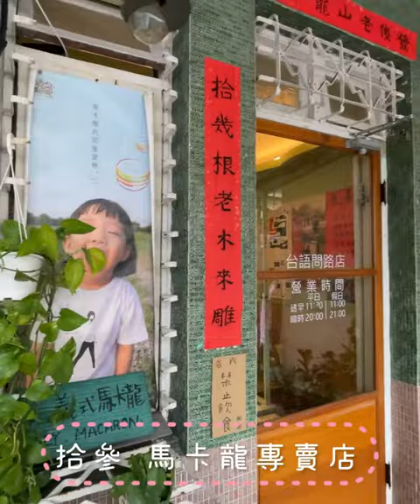台灣台南美食｜拾參｜數十種口味的馬卡龍⁉️～梅森Maysun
🌈 台南馬卡龍 拾參 馬卡龍真的粉好吃！
【 ιиfσямαтισи｜店家資訊 】
🚩 店名：拾參
📮 地址：700台南市中西區正興街63號
⏰ 時間：平12:00–20:00 假11:00–21:00
🍰 粉專： @13macaron 拾參
💬 馬卡龍大家都吃過；那你們有看過他的誕生嗎？
今天要分享的是位於台南正興街的「拾參」馬卡龍專賣店
他們家的馬卡龍都是手工製作，因為實在賣的太好
也很多店家會跟他們合作，所以幾乎是每天都新鮮出爐
馬卡龍做工繁瑣 ，也很需要經驗
他們也就是用了好多年的累積，才有今天那麼美的成就
拾參馬卡龍的口味多達數十多種，偶爾還會有限定口味
而且食材都是老闆親自去挑選的
一口咬下融化在口中的感覺，絕對是頂配
店名拾參也是一段故事唷！
那你們知道為什麼馬卡龍
又稱少女的酥胸嗎？
留言告訴我啦！
官網可以直接下訂單！
想吃馬卡龍
想要送禮的
想要吃吃看什麼叫做少女酥胸的！
直接下單吧～🤤🤤🤤
【 мєиυ｜菜單 】
🍽 馬卡龍禮盒 ０８入 ɴᴛ３８０
🍽 馬卡龍禮盒 １２入 ɴᴛ５５０
🍽 馬卡龍禮盒 １６入 ɴᴛ７２０
🍽 馬卡龍禮盒 ２４入 ɴᴛ１０９０
【 ¢ℓαѕѕяσσм｜梅森客棧 】
① 八 — bad^
② 湯圓 — siag^ rhenˇ
③ 傳統 — chonˇ tung^

影片創作者
🇹🇼 用脂肪和聲音影像創作的部落客家人
☀️ 心┌　　　　　　　　　　 ┐
🌤 分
⛅️ 享 肚子好餓！晚餐吃啥？
🌥 熱
☁️ 量└　　　　　　　　　　 ┘